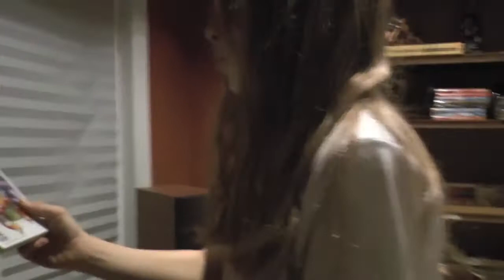PEANUT SELF DEFENCE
This will teach u how to survive.